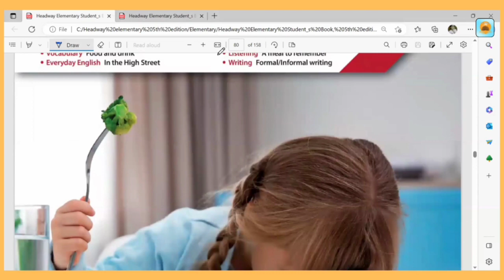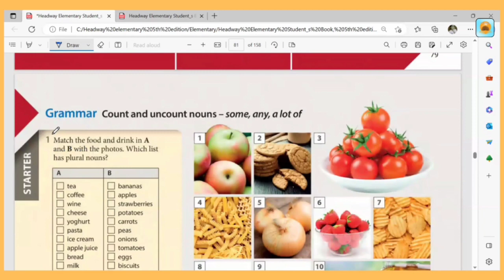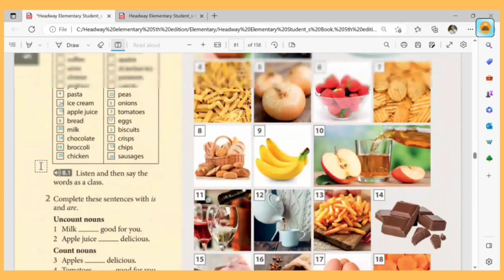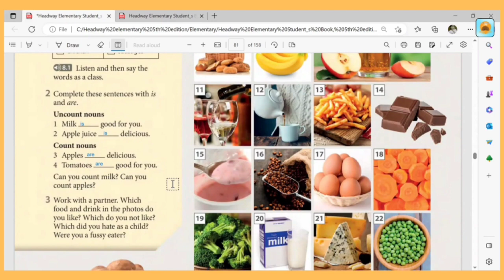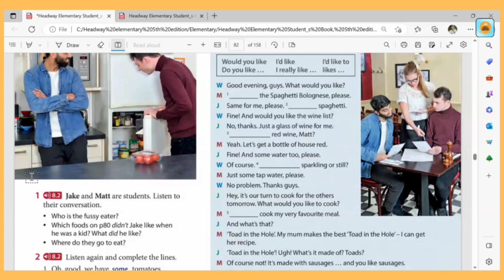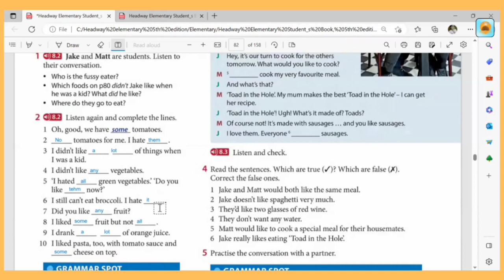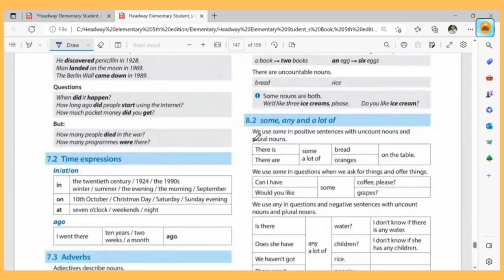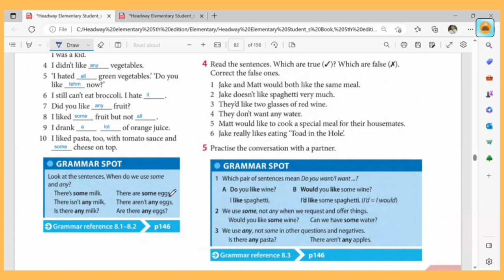Headway Course Book - Elementary Level (Unit 8 - part 1)